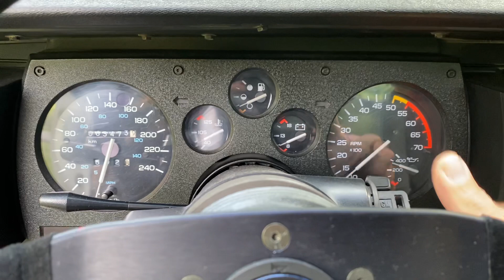July 24, 2021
88 Players Challenge